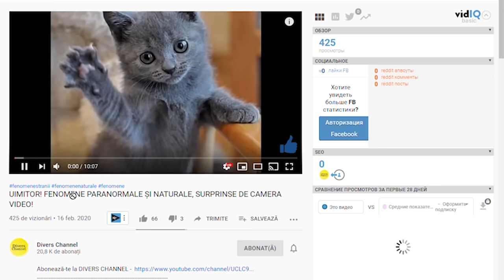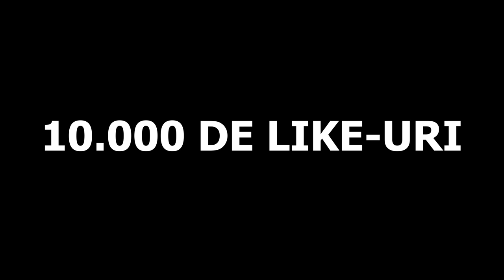COPII Vs. ADULȚI 2 / Copil sau Adult 2